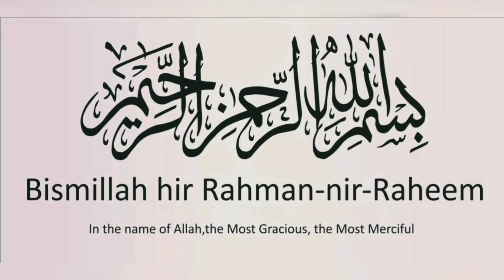How to take care of Sheep • Cutting Leg Plastar | Narkeldanga Bakra Mandi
Plaster Saw Orthopedic Manual (CUTTER)

Anfotal Nutrition Vitamins for Goat & Sheep

Top Quality Goat
Village Goat
Ajmeri Bakra
Ajmer Bakra MANDI
Animal Video
Asia Largest Bakra Mandi
Asia Biggest Mandi
Andul bakra
Al Shaikh Goat Farm
A Cute and Funny Baby Goat
All breed goat
Barbari bakri
Beetal Goat
bakrichar
bakri mandi patna
bakri wala cartoon
Bakri Balloon
Bakri Palan
Bakri ki Awaaz
Bakri for Sale
Bakri Bazaar
Bakri mandi
Bakri ki Mandi
bakri ki kahani
bakri ke bacche
bakri daba ma purani song
bakri our bhediya ki kahani
bakri ke sath bache
bakra mandi
Bakrid 2022
Bakra Eid Mubarak 2022
Bakra Eid ke Janwar
Bakra Mandi 2022
bakra mandi punjab
bakri bajar
bakra price in karachi
bakra price in karachi 2022
Bakra Mandi Price
Bakra Mandi Near me
Bakra Mandi 2022
balaheri bakra mandi
Balaheri
Bakri Mandi Bazaar
Best Price Qurbani Goat
bhopal bakra mandi
bilaspur bakra mandi
bakra mandi punjab
bakri bajar
khassi bakra
khassi
khassi kaise banaye
khassi bakra ki pehchan
khassi goat farm
khassi goat
khassi karne ka tarika
khasi song
khassi bakra ki qurbani jaiz hai ya nahi
chagol palon
chagoler dak
chagole kina bole chagole kina khay
chagol palon in west bengal
chagol farm
chagos islands
chagol chas
chagol chana
chagol palon bangladesh
chagoler bacha
chagoler patla paikhana
chagol palon training
chagol palon poddhoti
chagol palon khabar
chagol palon khamar
chagol pusa
chagol price
Cute Baby Goat
Cute Baby Goat Sound
Cattle Market
Cheapest Goat Market Kolkata
deonar bakra mandi
Dozens of baby goat
Dewas bakra mandi
dehradun bakra mandi
Narkeldanga Bakri Mandi
Rajasthani bakra mandi
rajasthan bakra mandi 2021
totapuri bakra
bakra farm
goat market deonar
tonk bakra mandi
Rajasthani bakra farm
Rajasthan goat farm
Reasonable Goat Price
goat for sale
Goat Video
Goat Farming
Goat Farming Business
Goat sell in Kolkata
Goat Traders
Goat Breeder
Goat sound video for kids
Goat in Jaipur
Kalpi bakra mandi
kota bakra mandi
Kalyan bakra mandi
kolkata rajabazar goat market
Kolkata Narkeldanga Goat Market
rajabazar goat market
rajabazar goat market 2022
rajabazar goat market
raja bazar goat
Narkeldanga Goat Market
Top Gulabi Goat's
Heavy Goat's
Sasta Bakri Mandi
Mama Baby Goat
Most Cheap Goat Cow
Long Ear Goat Kid
Online Bakra Mandi
tungwali bakra mandi punjab
pakistan bakra mandi
mandi bakra
balaheri bakra mandi
Taharpur bakra mandi
mandi mein jaunga aur bakra launga
ahmedabad bakra mandi
hyderabad bakra mandi
bakra qurbani mandl
gazipur bakra mandi
Deonar bakra mandl 2022 latest update
rajasthan bakra mandi
Dehradun Bakra Mandi
Pahari Bakra Mandi
Pandher Bakri Mandi
Patira Goat
Jahangirabad
Madhya Pradesh
Dehradun
Malir Mandi
Malir Mandi Rates
Smiti Patna
Bhopal
Devnar bakra mandi
Deonar
Deonar Mandi
Malwa
Hansa
Rampuri
Islamabad
Rawalpindi
Karachi
Bakri Mandi Rajasthan
Rajasthan Bakra Mandi
Tonk Goat Market
Indore Goat Market
Poona Goat Farm
Bhiwandi
Mahapoli
Qurbani Goat for Sale
Qurbani Bakra Mandi
Qurbani ke Bakre
Quantity of Goats
Quantity of Ajmeri Goats
Red colour pure male goat
2021 Bakra Eid Special
Today Bakra
Star Goat Farm
JD Goat Farm
Willow Lane Farm
World Record Goat
World Beautiful Goat
Wholesale Price & Mandi Rates
tonk bakra mandi
rajasthani bakra farm
rajasthan goat farm
balaheri bakra mandi 2022
Home breed goat
Patani chagol
Home breed goat